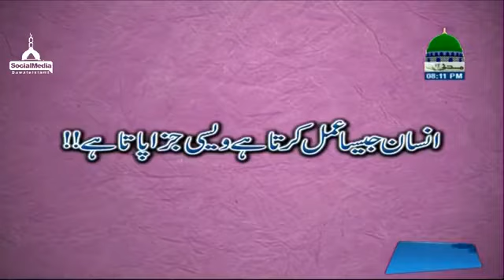Husn e Islam Ep#18 ( 08.09.2017 )